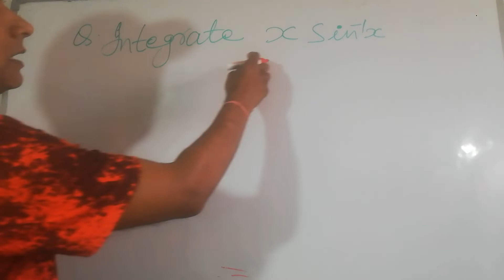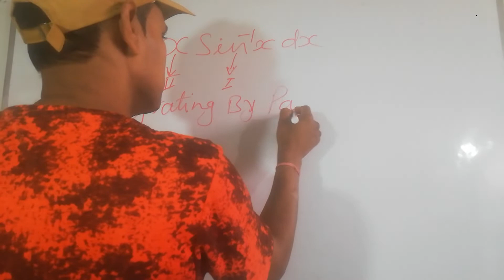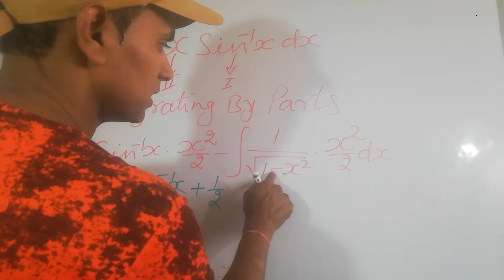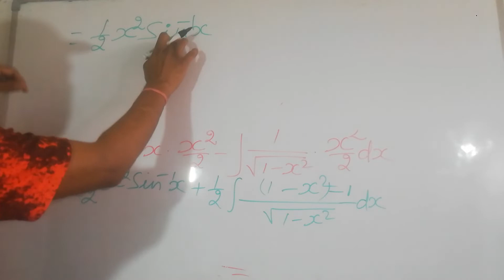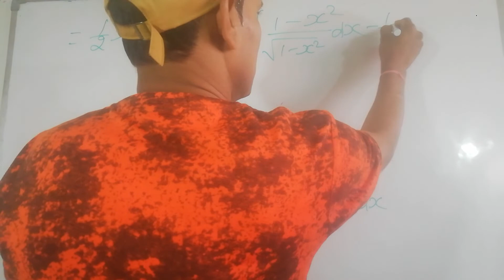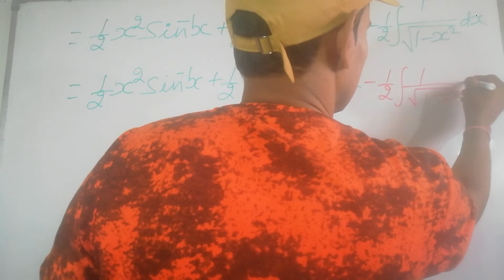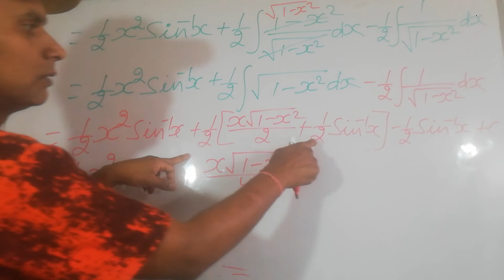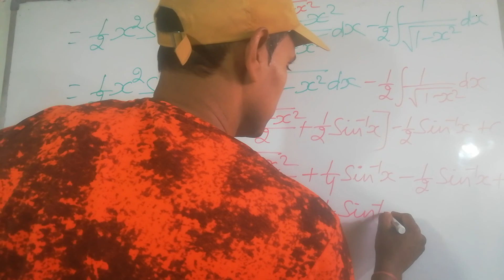NCERT MATH ||CLASS -12 || INTEGRATION ||EXERCISE- 7.6 , Q - 7